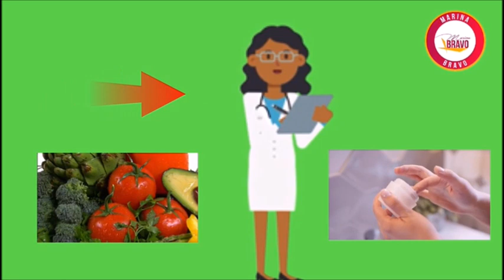Pon 1 cebolla en las arrugas y desaparecerán al instante!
En este su canal de Marina Bravo podrás encontrar vídeos con consejos de remedios naturales, y todo lo que necesitas para gozar de una vida mas saludable.

Nuestros vídeos te ayudaran a tener soluciones alternativas, totalmente naturales, para problemas de salud, recetas caseras, consejos para bajar de peso, cuidado de la piel y mucho más.

Los videos que te presentamos aquí, son meramente informativos, así que antes de realizar cualquier remedio que te presentemos, consulta a tu médico.

Esperamos ser de gran ayuda para ti y esperamos que disfrutes del contenido de este canal.